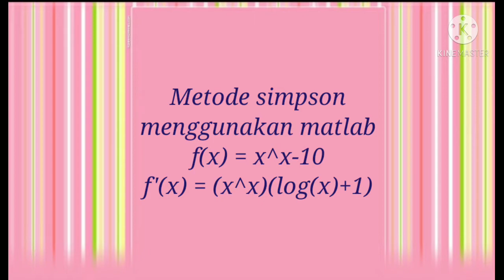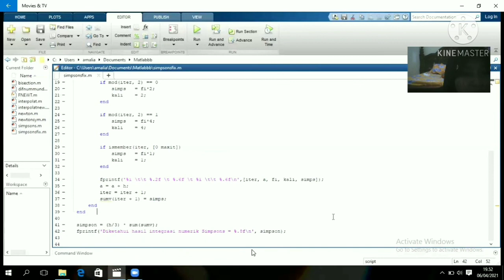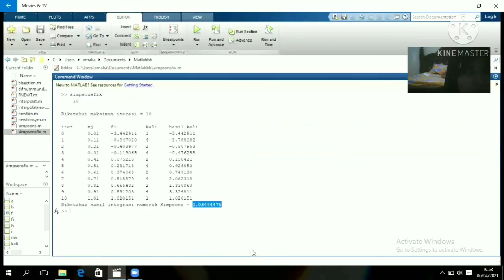(85) 10.5.3 Integrasi dan diferensiasi numerik Simpson f(x) = x^x - 10 menggunakan Matlab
Sumber:
- Komputasi dan Analisa Numerik
- Metode Numerik dan Komputasi
- Soal latihan numerik dan komputasi